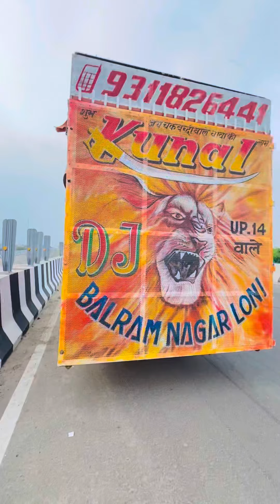First Vlog#1❤️ Kawad yatra Update with Sound Testing 🦁❤️ ( 8 Bass) 9311826441,7838835642